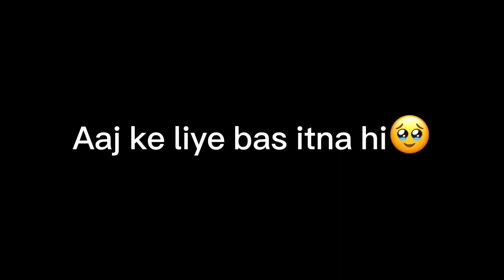Just a Normal Vlog🙃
Title:Just a Normal Vlog🙃

**Description:**
Welcome to my daily life vlog! 🌟 Join me as I take you through a typical day filled with morning routines, work-life balance, and some much-needed relaxation. From the moment I wake up to the time I wind down, you’ll get an inside look at my daily activities, favorite productivity hacks, and personal downtime.

In today’s vlog:
- **Morning Routine:** Discover my secrets to starting the day right, including my go-to breakfast recipes and essential morning rituals.
- **Work Mode:** Peek into my workday, including behind-the-scenes moments, tips for staying organized, and how I tackle my daily tasks.
- **Fitness & Wellness:** Follow along as I incorporate fitness and wellness into my day with quick workouts and mindful practices.
- **Evening Chill:** Unwind with me in the evening as I share my favorite ways to relax and recharge for the next day.

**Title:** "Casual Vlog | Weekend Fun, Shopping Haul, and Relaxing Day"

**Description:**
Hey everyone! Today, I'm taking it easy and sharing a laid-back day filled with fun activities, a shopping haul, and some relaxing moments. Whether you’re looking for some weekend inspiration or just want to chill with me, this vlog has something for everyone.

In this casual vlog:
- **Weekend Fun:** Join me as I explore some cool places around town and enjoy spontaneous adventures.
- **Relaxing Day:** Spend a cozy evening with me as I unwind with my favorite hobbies, comfort food, and a good book.